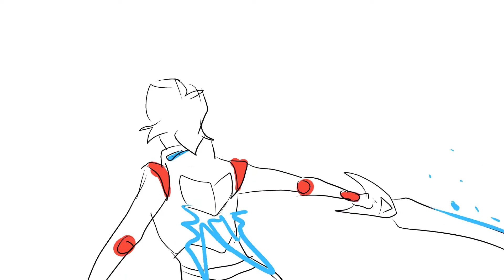Art and Animation 2019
Read description plz :)

Ok first off!! This is my first year going by the name Blufyrein; I used to use the name BluFire but then I found out it was wayy too common on yt so I changed it at the start of 2019 :D (this explains the beginning sequence)

Sorry that it kinda drags a bit at the end, I wanted it to end with the music haha
I never posted that lineart animation on this channel bc it was a little thing I made for school. Also I forgot to label Artfight and Inktober in the video whoops, but you can find out which ones they are through my deviantart :^) Speaking of which, follow me on my other socials for my art!! Not all of my stuff has speedpaints c:

There will,,,probably,,,,,be a sub special,,,,,,,,

I love Lost Sky's music in case you couldn't tell :D